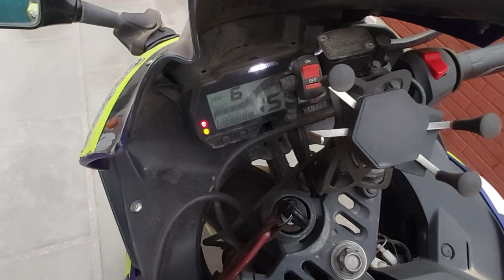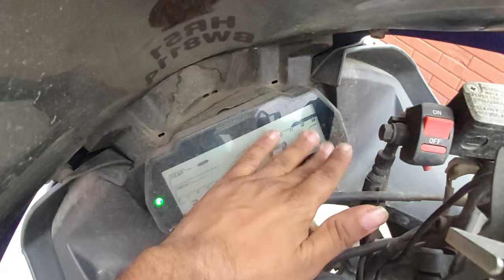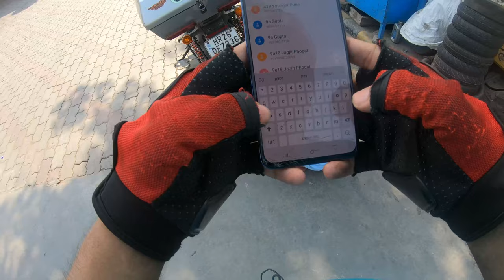finally i can drive my bike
just taking my bike for A spin this is a day vlog if you like it tell you can skip the boring parts if you like